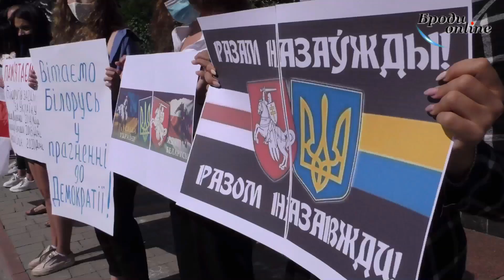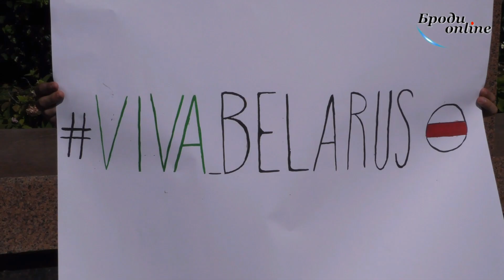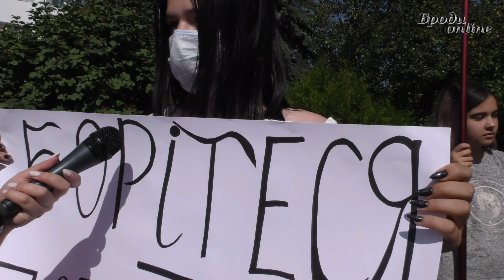У Бродах мітингували на підтримку Білорусі (ТК "Броди online")